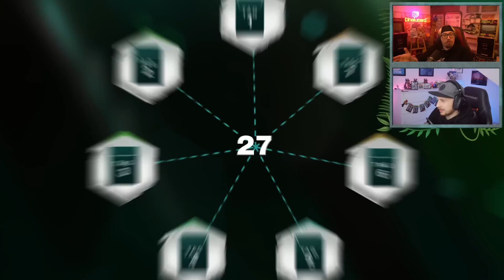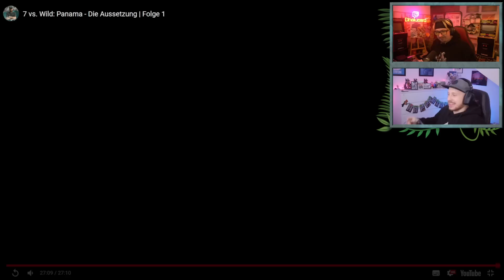SPRUNG INS UNGEWISSE - ♠ Reaktion - 7 vs. Wild: Panama feat. @Kapuzenwurm ♠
React: 7 vs. Wild: Panama - Die Aussetzung | Folge 1 Deutsch || Dhalucard

[React] - React: 7 vs. Wild: Panama - Die Aussetzung | Folge 1

-- Alle Rechte für die gezeigten Szenen liegen bei: Fritz Meinecke, Johannes Hovekamp, Maximilian Kovacs --